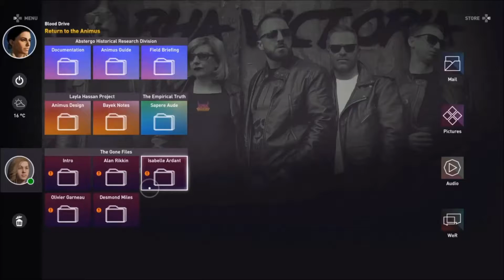In Defence of the Animus | Static Canvas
If this is the hill I die on, so be it. An examination of the subtle ways that Assassin's Creed's decidedly average sci-fi metaplot actually helps bolster the immersion of it's digital realms.

Music from the Assassin's Creed Origins OST, composed by Sarah Schachner

Information on Nova Jiang's Orthoganal/Diagonal was taken from this article by Laura Hudson: